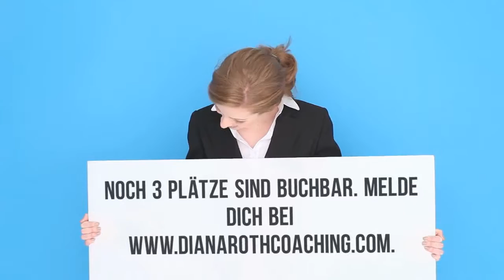HR auf Augenhöhe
Das Ziel dieses Kurses:
Damit Du Dich besser positionieren kannst
Damit Du wieder Zeit hast für die wesentlichen Arbeiten im HRM
Damit Du selbstbewusster gegenüber Deinen Anspruchsgruppen auftrittst
Damit Du Deine Rolle besser kennst, kreierst und damit besser ausfüllst
Damit Du jeder einzelnen Führungskraft passender begegnest und damit die Zusammenarbeit optimierst.
Damit Du Dein HR-Profil so schärfst, damit Du Hindernisse und Umwege gelassener meisterst
Damit es Dir gelingt Gesprächsmuster zu unterbrechen und Du Änderungen in die Wege leitest. Damit Du nicht mehr nur reagieren kannst, sondern kraftvoller und klarer agieren kannst.
Damit Du die Körpersprache Deines Gegenübers erkennst und deuten kannst
Damit Du dem Klebstoff „Gewohnheit“ ein Schnäppchen schlägst
Damit Du mutiger im HR-Alltag sein kannst.
Damit Du Deine Antreiber kennen und schätzen lernst und mit Ihnen auf Erfolgskurs gehst.